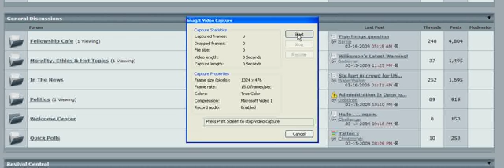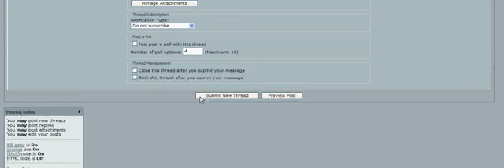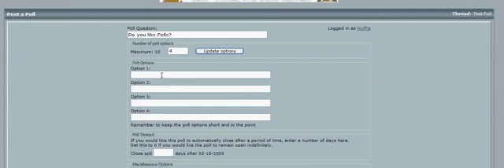Vbulletin Creating Polls Tutorial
Tutorial for creating a poll on faithandfellowship.com